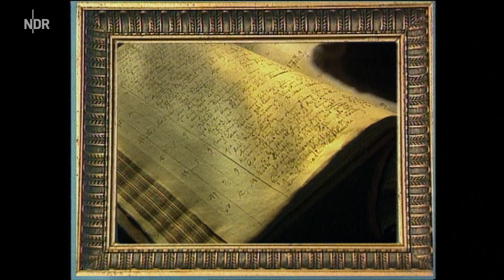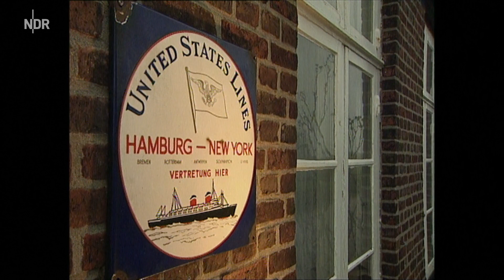Föhr mit Makke in die weite Welt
die Anfänge von  Makkes Reisebüro